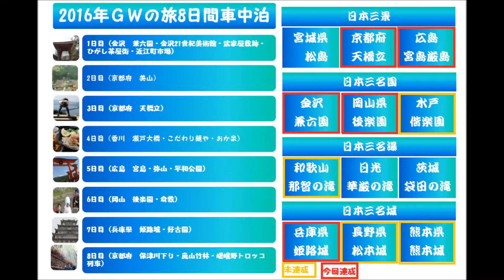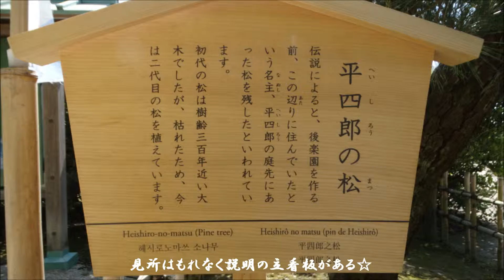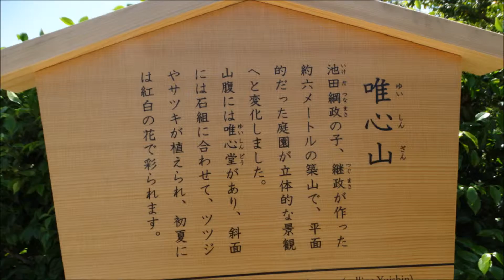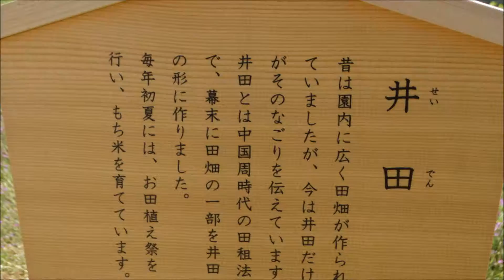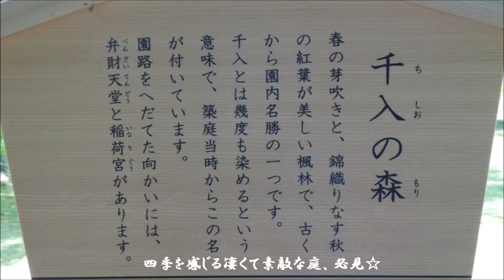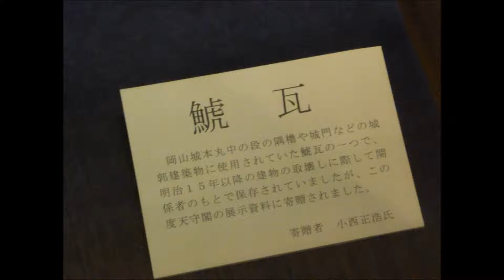2016年GWに北陸四国中国近畿周遊（8日間車中泊 岡山 後楽園）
2016年GWに北陸四国中国近畿周遊（8日間車中泊　岡山　後楽園）